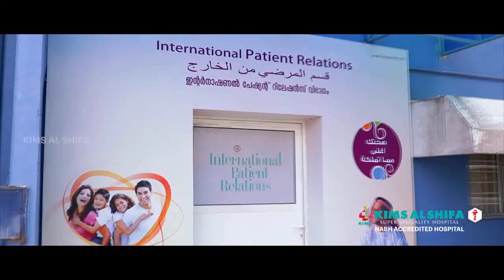പാലൂർ കോട്ടയിലെ തീപിടുത്തം അണച്ച് പോന്നിട്ടും ആളിപ്പടർന്ന് തീ